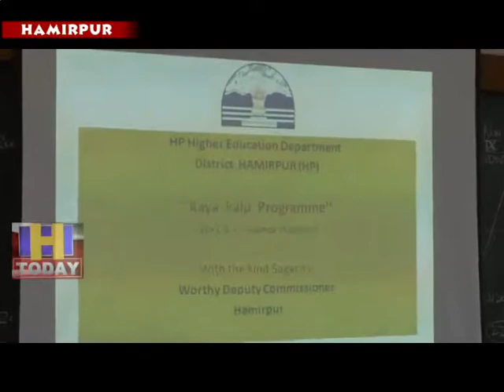6 aug n 3 Two-day coaching training for teachers organized in Children's School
हमीरपुर जिला में षिक्षा क्षेत्र में गुणवता लाने के उदेष्य से जिला प्रषासन के अभियान काया कल्प के माध्यम से प्रयास किए जा रहे है। इसी केचलते हमीरपुर के बाल स्कूल में अध्यापकों के लिए दो दिवसीय कोचिंग प्रषिक्षण का आयोजन हुआ । कोचिंग प्रषिक्षण के ष्षुभारंभ अवसर पर डीसी हमीरपुर हरिकेष मीणा ने षिरकत की।